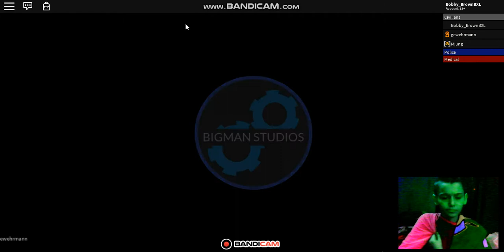trying to rp BLOXELL V